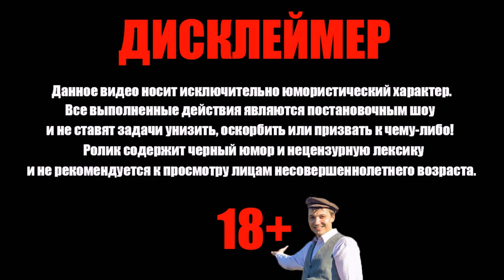Валакас жёстко попустил Полицейских в My Summer Car